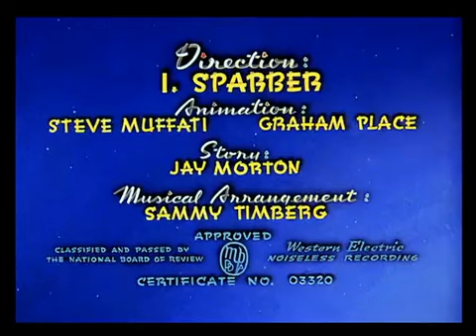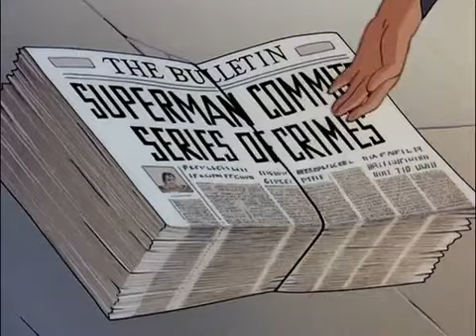Super Homem - O Falso Super Homem (1942)